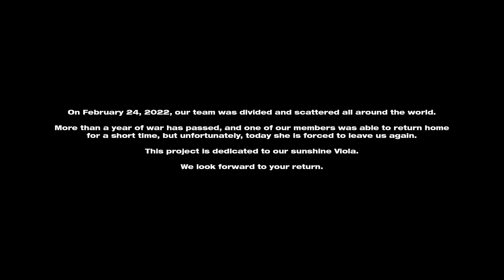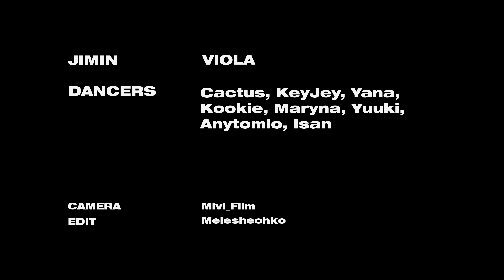[KPOP IN PUBLIC ONETAKE][4K] 지민 (Jimin) 'Like Crazy' | DANCE COVER BY RE:MEMBER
On February 24, 2022, our team was divided and scattered all around the world.
More than a year of war has passed, and one of our members was able to return home for a short time, but unfortunately, today she is forced to leave us again.
This project is dedicated to our sunshine Viola.
We look forward to your return.

Hello, we are RE:MEMBER dance team from Kyiv, Ukraine.
Hope you'll support us.❤️